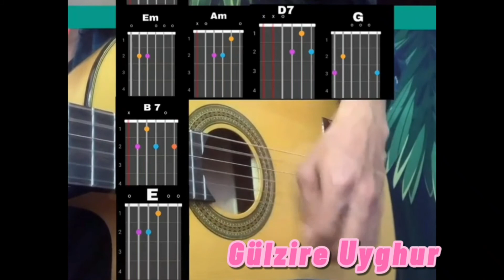Kar Güli - Қар Гұли - قار گۈلى | Uyghur Guitar Lesson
Kar Güli - Қар Гұли - قار گۈلى .Uyghur Guitar Lesson .Uyghur Song Qar Guli. Uyghur Nahxa Music. Уйгурская Песня.Уйғурча Нахща Музыка. Уйгурские Песни На Гитаре Аккорды. Gülzire Uyghur

Kar Güli

Quxmakta Kar Lap Lap Kilip,
Ag Ahirki Dikabirda .
Kar Gülini Oynar Xamal ,
Qiraklarnig Atrapida .

Haxamatlik Resturandin ,
Aglanmakta Xoh Küy Nawalar .
Kimlar Issik oylirida ,
Kimlar Oynar Sohuk Talada .

Korkam Guzal Kar Gulliri,
Yapkin Libas Kag Jahanga .
Uhlap Kaldi Yar Xarimu ,
Ak Qiqaklar Arasida.